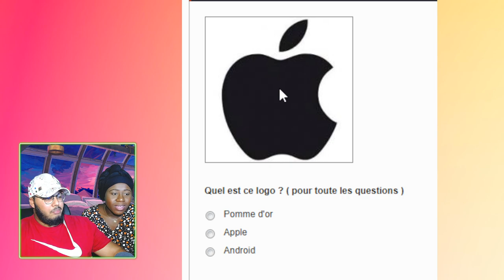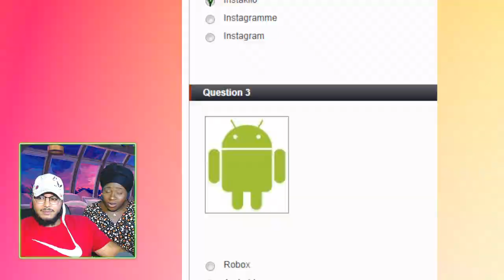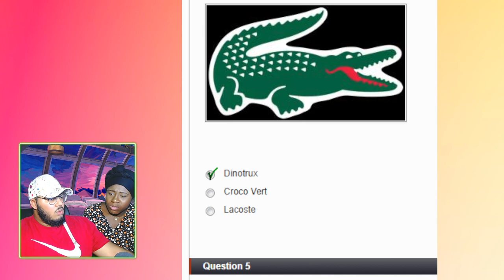DEVINEZ LE BON NOM DE LOGO ! #1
★Mon Instagram : sisma_youtube
★Mon TikTok : sisma-sisma